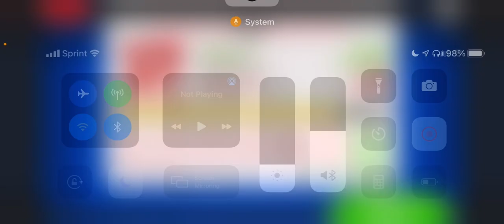Papa’s Burgeria To Go: Rank 57